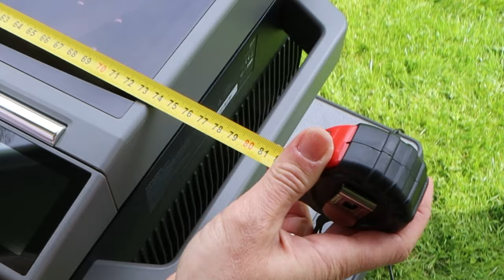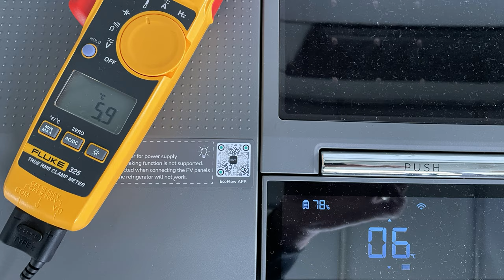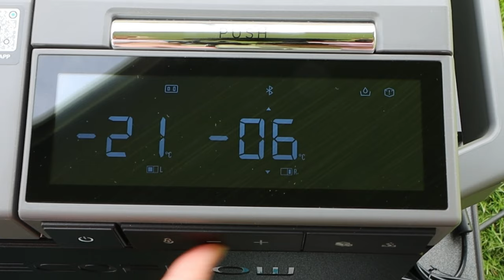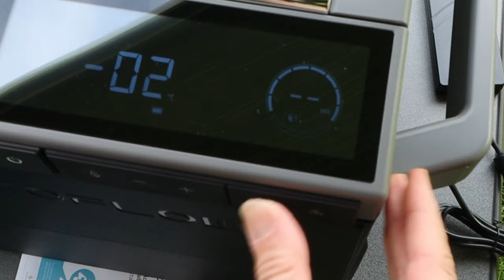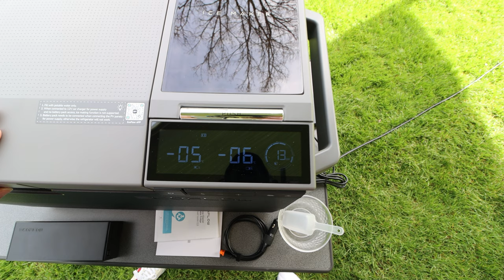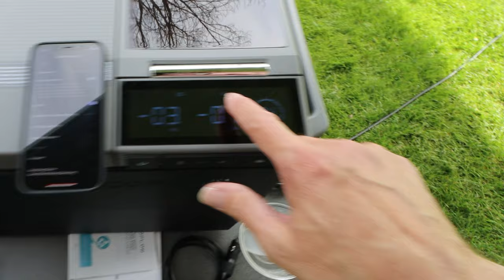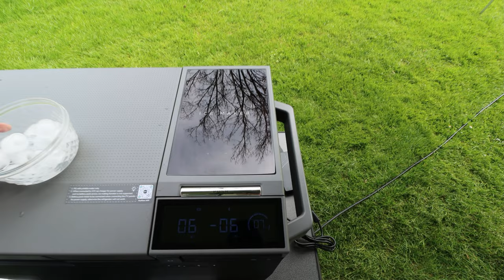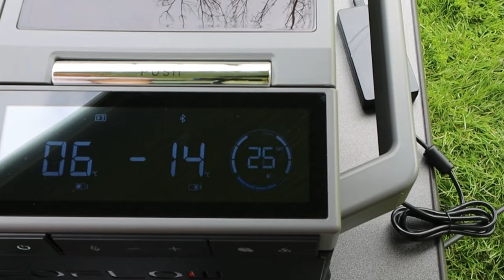BESTE CAMPING Kompressor Kühl,- Gefrierbox und Eiswürfel - Autark- Akku- Wohnmobil - EcoFlow Glacier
Die EcoFlow Glacier hat 2 Kühlzonen mit getrennter Regelung und einer Eiswürfelmaschine die ca. alle 12 Minuten 18 Eiswürfel herstellt.
BIS ZU 40 STUNDEN KABELLOSE KÜHLUNG mit dem 120Watt Kompressor Kühlschrank.
Komplett Autark mit dem Akku und dadurch überall einsetzbar.
Perfekt für Camping, Wohnmobil, Garten, LKW usw.

Bist Du auch so begeistert wie wir?

Wenn Euch das Video gefallen hat dann schenkt uns ein Like.

Dankeschön

Was wir so an Board haben:

Kühlschrank Thermometer:

Hamam Handtücher:

Omnia Camping Backofen:

Passender Thermometer für den Omnia:

Buch: Norwegen mit dem Wohnmobil:

Lichterkette Baumwollkugeln:

Brotbeutel aus Natur Leinen:

Canon Streulichtblende:

Insta360 ONE R TWIN EDITION: